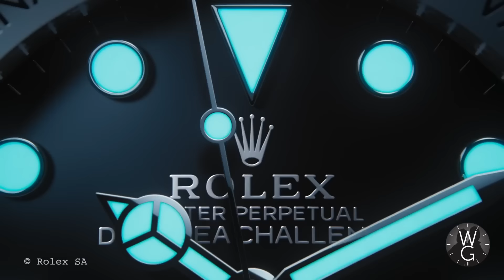9 Watches I Would Buy (If I Could) | TheWatchGuys.tv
9 Watches from 2022 I Would Buy (If I Could) | TheWatchGuys.tv

Well, well, well – what do we have here? It’s the 9 watches announced in 2022 that I would buy, if I could. An irreverent personal list of timepieces that have grabbed my attention in the last 12 months.

Not all are actually possible, because we have some real big hitters in this list, and to be honest, I don’t have a VIP relationship with some of these brands, which means the chances of getting them are less than zero.

But, I’m an eternal optimist, so perhaps I might be able to get more than you might think. This list has a real mix of price points, complications and brands, but they are all united by my appreciation.

Sound good? Excellent, let’s do this.

Chapters:
00:00 Edinburgh Watch Company opening message
00:18 Hello and welcome
01:44 Titles
01:51 9 Watches I Would buy in 2022
02:29 Wrist Watch Check – Patek 5271P
03:01 IWC Lake Tahoe
04:39 Rolex Deep Sea Challenge
06:31 Patek Nautilus 5712/1R
07:36 Laurent Ferrier Grand Sport Tourbillon
08:59 Studio Underd0G Strawberries & Cream
09:59 Vacheron Constantin 222
11:38 Patek Nautilus 5811/1G
12:24 AP Royal Oak Blue Ceramic
13:49 Patek 5271P/11P Blue Sapphire
15:58 Thanks for watching
16:36 Closing titles

Each week, your host, Damian will reveal another watch from his collection and talk about its history, the buying story, its design, movement, value and allure. You’ll get an unboxing, stats, sumptuous visuals, and, most importantly – enthusiasm, information, and a real-world view from someone who actually owns these watches.

**NOTE - all watches featured are NOT kept at home addresses - they are safely locked up in bank vaults. **

Credits
The Watch Guys is hosted by:
Damian Butt

Title Sequence
Exentia